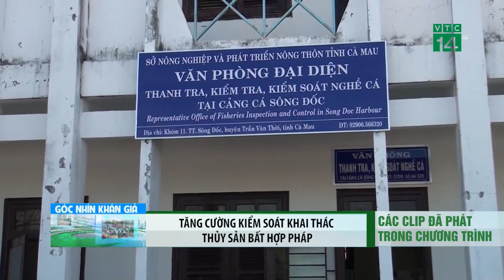Bản tin Góc nhìn khán giả ngày 17/12/2020 | VTC14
VTC14 | Bản tin Góc nhìn khán giả ngày 17/12/2020 với những video clip đáng chú ý do khán giả cả nước gửi về.